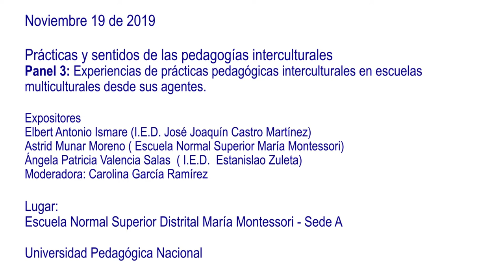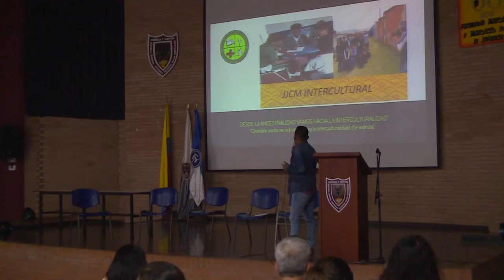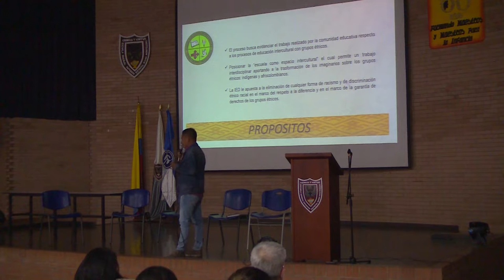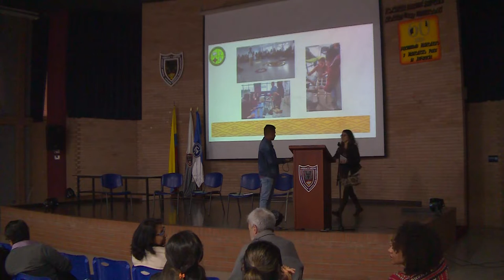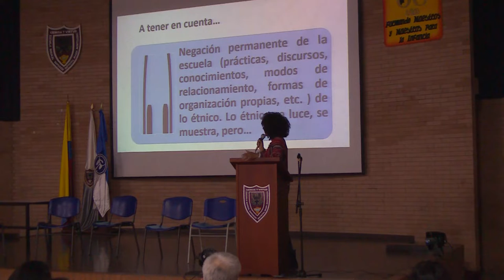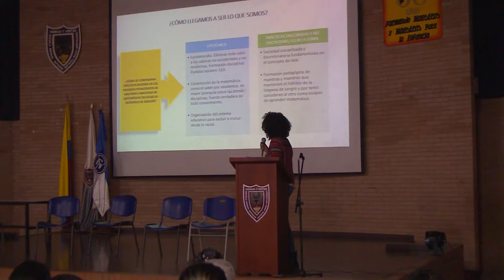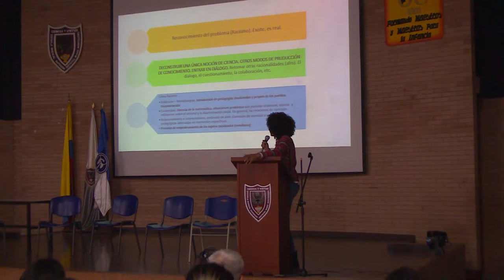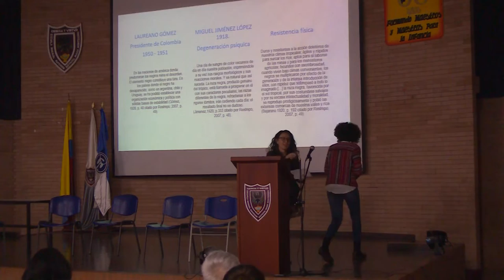Panel 3 - Prácticas y sentidos de las pedagogías interculturales. Parte final.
19 Noviembre de 2019
Prácticas y sentidos de las pedagogías interculturales.
Panel 3: Experiencias de prácticas pedagógicas interculturales en escuelas multiculturales desde sus agentes.
Expositores: Elbert Antonio Ismare ( IED José Joaquín Castro M.)
Astrid Munar Moreno ( Escuela Normal Superior María Montessori )
Angela Patricia Valencia Salas (IED Estanislao Zuleta)
Moderadora: Carolina García Ramírez.

El profesor Elbert, inicia narrando la experiencia de movilidad en la escuela, siendo profesor INDÍGENA de la comunidad Emberá, con la que se pretende fortalecer procesos de identidad cultural y el autoreconocimiento para preservar su historia, su lengua, sus raíces, bajo el lema "desde la ancestralidad, vamos a la interculturalidad".
La profesora Angela hace algunas reflexiones basadas en su práctica de la enseñanza de las matemáticas como una herramienta para la educación intercultural; habla de la raza como criterio para la clasificación de la gente y su relación con el aprendizaje. Plantea algunas precisiones sobre el racismo en Colombia, particularmente sobre la población AFRO, desde varias perspectivas.
La profesora Astrid, de la Escuela Normal Superior María Montessori, hace énfasis en que  siendo ésta "formador de profesores", cuestiona el cómo incentivar procesos de sensibilidad frente a los temas de interculturalidad ; plantea varios interrogantes sobre la formación de maestros, en asuntos de política para atención de poblaciones, para trabajo con poblaciones étnicas, adultos iletrados, la formación para trabajar la diversidad ideológica, política, sexual, frente a las capacidades diversas, etc, en el aula.
Se hacen comentarios de los panelistas, partiendo de una pregunta : cuáles consideran son los elementos que deben configurar las pedagogías interculturales.
Finalmente se hacen algunas preguntas, comentarios y reflexiones de los asistentes al panel.

LUGAR: Escuela Normal Superior Distrital María Montessori -Sede A-
COORDINA: Universidad Pedagógica Nacional.